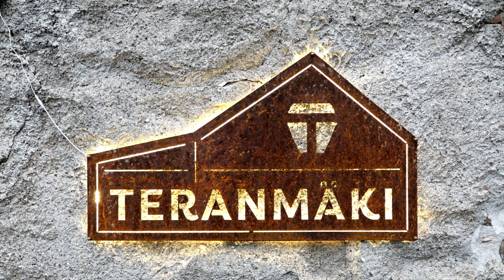Pieksämäen kaupungin itsenäisyyspäivän tervehdys 2020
Pieksämäen kaupungin itsenäisyysjuhla nähdään Poleeni Livessä sunnuntaina 6.12. klo 14. Ohjelmassa luvassa Pieksämäen Mieslaulajien laulua, kaupunginjohtaja Ulla Nykäsen
tervehdyssanat ja Pieksämäen kaupungin kulttuuripalkinnon luovuttaminen.

Itsenäisyysjuhla on seurattavissa ainoastaan PoleeniLIVEn kautta.

Poleeni LIVE on suoratoistopalvelu, jossa tarjotaan käyttäjille ilmaisia lähetyksiä, luentoja, musiikkia, liikuntaa ym. Kaikille ikäryhmille pyritään tarjoamaan jotakin. Lähetykset esitetään suorana tiettynä aikana, suurimpaan osaan lähetyksiä pyritään saamaan myös vuorovaikutusta käyttäjien kanssa mm. yleisökysymysten muodossa. Lähetysten määrää ja kirjoa muokataan palautteen, tarpeen ja mahdollisuuksien mukaan.